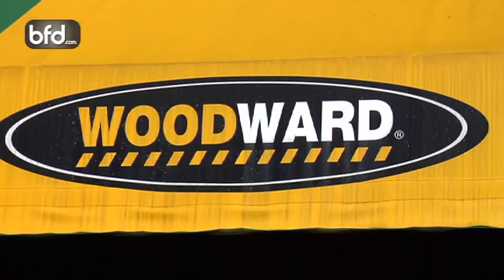Chad Kagy Day in the Life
Ride along with BMX rider Chad Kagy as he takes you from his home in State College, PA to Woodward Camp.